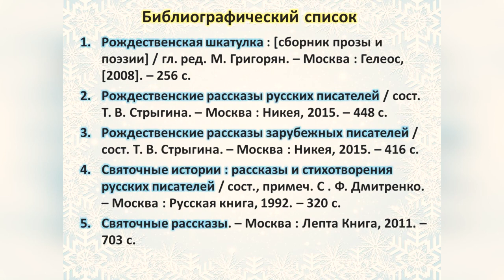Александр Фёдоров-Давыдов «Хаврошина ёлка»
Центральная городская библиотека им. М. В. Ломоносова читает святочный рассказ известного писателя, одного из создателей журнала «Мурзилка», Александра Фёдорова-Давыдова. В центре сюжета — встреча двух сестер накануне Рождества.